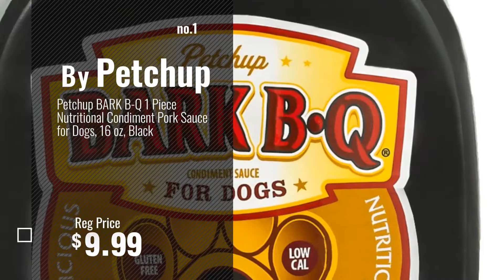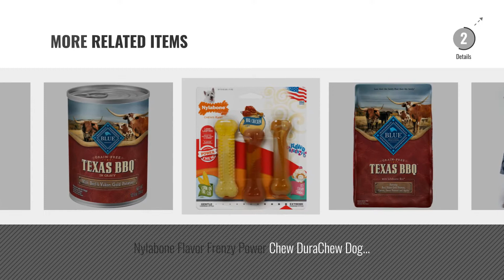Top 5 Que Dog [2018 Best Sellers]: Petchup BARK B-Q 1 Piece Nutritional Condiment Pork Sauce for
Black Friday / Cyber Monday Petchup BARK B-Q 1 Piece Nutritional Condiment Pork Sauce for Dogs, 16 oz, Black by Petchup

Black Friday / Cyber Monday BLUE Family Favorites Adult Backyard BBQ Wet Dog Food 12.5-oz (Pack of 12) by Blue Buffalo

Black Friday / Cyber Monday Purina ALPO T-Bonz Brand Dog Treats, BBQ Pork Flavor, Rib-Shaped, 4.5-Ounce Pouch, Pack of by Purina ALPO Brand Dog Food

Black Friday / Cyber Monday Pet Qwerks BBQ BarkBone Nylon Chews for Dogs, X-Large by Pet Qwerks

Black Friday / Cyber Monday Smoked Elk Tendons/Texas BBQ Style Dog Chews Made in USA Naturally Grain-Free Treats for by Sancho & Lola's Closet

Black Friday / Cyber Monday Dog Threads™ Denim Dog Shirt by Cool Breeze BBQ Shirt Denim Floral Print Button Down Dog by Dog ThreadsTM

Black Friday / Cyber Monday BLUE Texas BBQ with USA Beef Dry Dog Food (1 Count), 11 lb by Blue